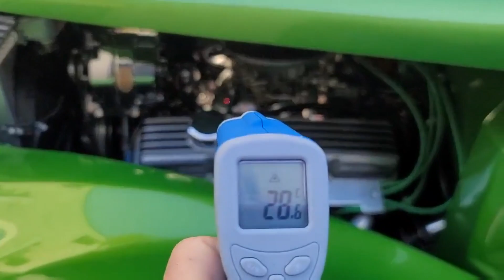VCC/28V79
1937 FORD CUSTOM WOODY WAGON MODEL 78